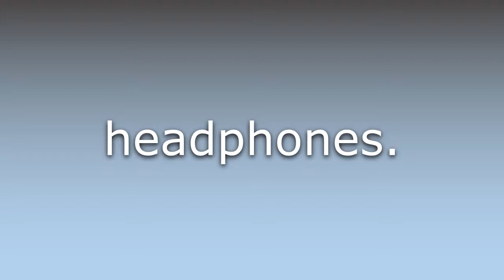What does Stereophone mean?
What does Stereophone mean in English? Learn the meaning of the word Stereophone! How to Pronounce Stereophone. Expand your vocabulary, learn words.